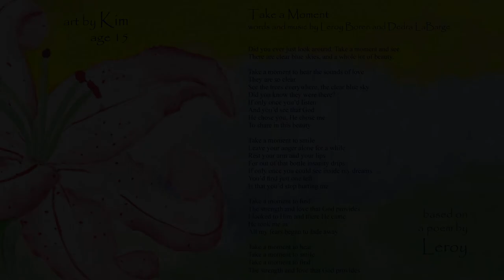Take a Moment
The Children’s Music Project is an ongoing program at Hill Country Youth Ranch, a home for abused and abandoned children established in 1977 in Ingram, Texas, The process starts when a child writes a poem, tells a story, or creates a painting, and submits it to the Music Project. Professional songwriters study the poetry or art, learn about the child, and collaborate with the child to write a song based on the child’s story or artistic work.   If the song qualifies for an album, musicians and vocalists are enlisted to make a professional quality recording. The formula has worked wonders, with many magical results.  The first album, titled Broken Wings Can Fly, was published in 1998.  A second album, Heart Like a Flower, was published in 2006. A third album, Prisoner of the Clay, was published in 2012.

Take a Moment:  Based on a child’s poem